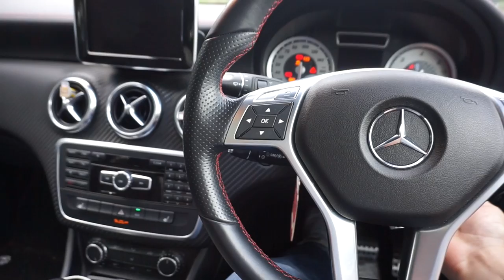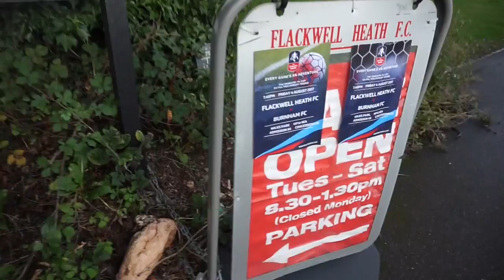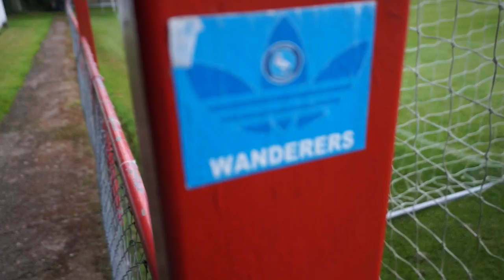FA CUP ROAD TO WEMBLEY - EXTRA PRELIMINARY ROUND - FLACKWELL HEATH 5-0 BURNHAM FC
Welcome to a new series guys! This is my attempt to go to every single round of the 2017/18 FA Cup. It started for me on the 4th of August at the Hellenic League side Flackwell Heath. They comfortably won to go through to the Preliminary Round where they will face Didcot Town. Enjoy!

Please smash the like button on this one for a new series!